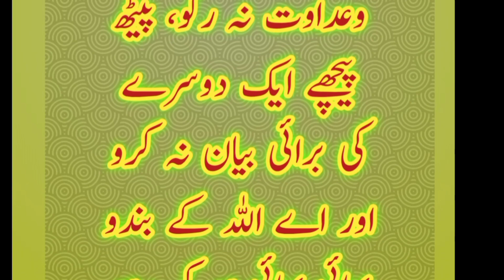Farman e mustafa ha صلی اللہ علیہ وآلہ وسلم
this farman of our prophet Muhammad Mustafa is about All Muslims.